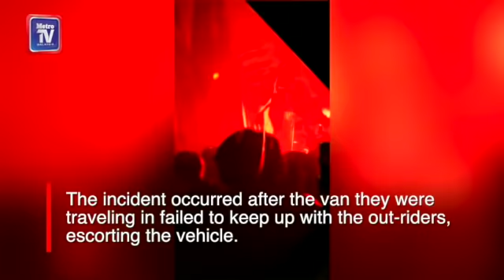Ultras Malaya saves Cheng Hoe's wife from angry Vietnamese fans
A group of brave Malaysian supporters including Ultras Malaya saved the wife of national coach Tan Cheng Hoe when she was trying to make her way into the My Dinh Stadium in Hanoi on Saturday.